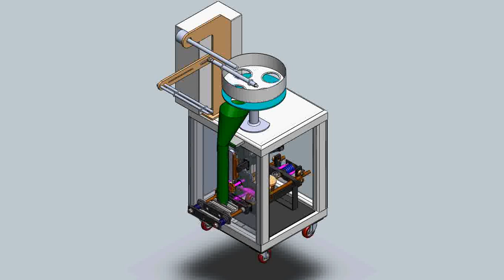cup filler video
cup filler video Mechanism Done by Solidworks